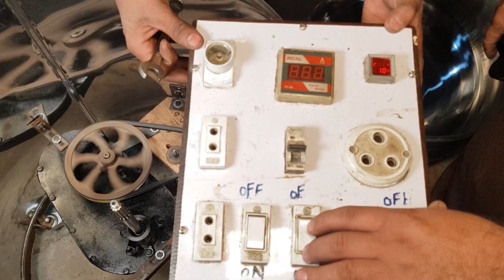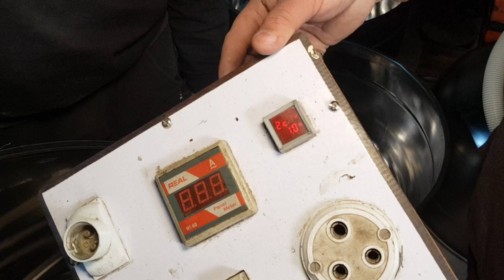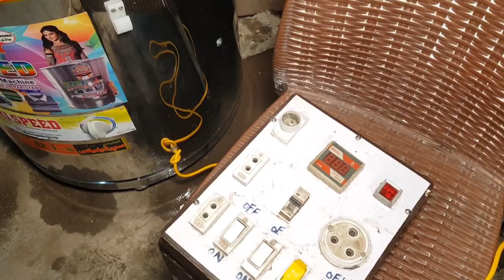Gear Drive Washing machine Manufacturing A2Ze Process like American's technology in Pakistan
Hello Friend's In this video We show you How we make a Pakistan's 1st Gear Drive Washing Machine Like American's Technology. In Pakistan

***Pakistan's 1st Gear Drive Washing Machine***

Key Features

   *Gear Drive System
   *Large Non Magnetic Steel Drum
   *Net Weight 45 kg
   *HEAVY Duty Copper Motor
   *Energy Saving
   *1 Year Motor Warranty
   *2 years Free Service Warranty
   *Without Load 1 Ampere
   *With Load 1.9 Ampere

ہیلو فرینڈز اس ویڈیو میں ہم آپ کو دکھاتے ہیں کہ ہم امریکی ٹیکنالوجی کی طرح پاکستان کی پہلی گیئر ڈرائیو واشنگ مشین کیسے بناتے ہیں۔

***پاکستان کی پہلی گیئر ڈرائیو واشنگ مشین**

اہم خصوصیات

    * گیئر ڈرائیو سسٹم
    *بڑا نان میگنیٹک اسٹیل ڈرم

    * خالص وزن 45 کلوگرام
    *ہیوی ڈیوٹی کاپر موٹر
    *توانائی کی بچت
    *1 سال کی موٹر وارنٹی
    *2 سال کی مفت سروس وارنٹی
    *1 ایمپیئر لوڈ کے بغیر
    * لوڈ 1.9 ایمپیئر کے ساتھ

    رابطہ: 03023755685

واٹس ایپ.